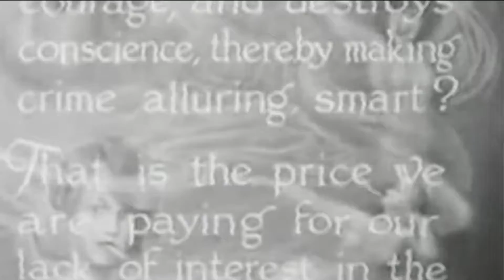Elements in Exercise the single edits number three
Part three of a larger album.

Part 3) A one-hour 1938 movie cut down to just around 3 minutes. It is best summed up by someone who saw it in theaters when first released:
           In an April 13th, 1938, the poet Elizabeth Bishop details a Key West, Florida screening of Marihuana: "We have settled down to the summer session of banned movies — I went to 'Marihuana' last night. Several thousand people, and I, fought our way in, and then we were all very disappointed—even the two (2) thrills of the pre-view were not repeated, and the whole production was staged in what looked like a dentist's office (the 'lavish apartment of a dope-fiend'). The poor, wrecked 'high-school set' were all Hollywood matrons of at least 40, and at one point the corrupted darlings went for a nude swim—you saw little white specks way, way out in the ocean, then 'What's going on here?' and the bedraggled matrons were shown covering themselves with blankets, etc. Even from descriptions of marihuana, I thought there’d be some slow-motion work, at least."